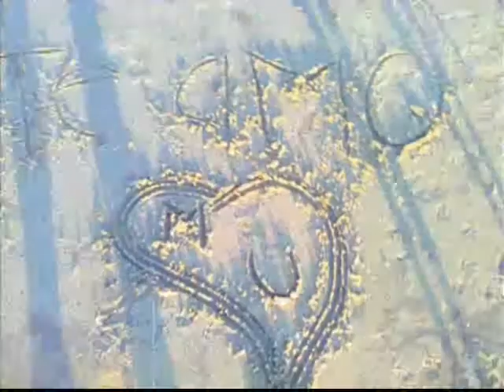PaRa UnA GuERiTa MuY EsPeCiaL